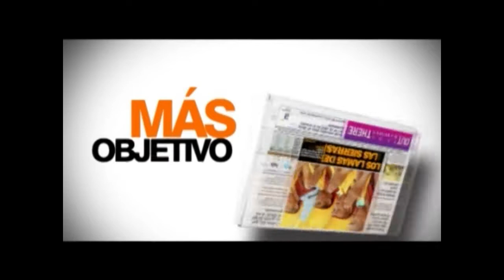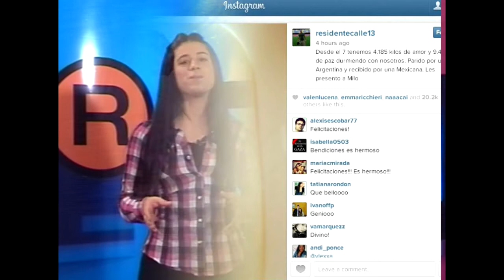Diario La República - Las noticias en 3 minutos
Las noticias más importantes del día, contadas en clave de video. Ingresá y encontrá toda la información de republica.com.uy.